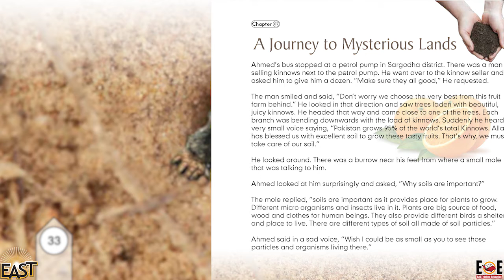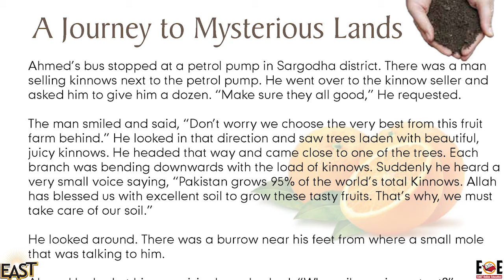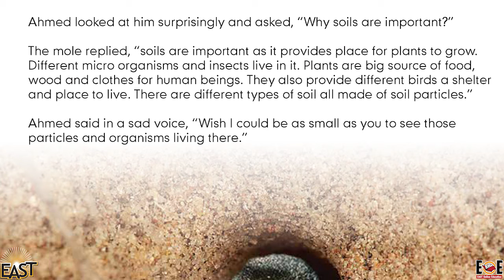Class 5 School Day 046 Science Chapter 7 Day 3